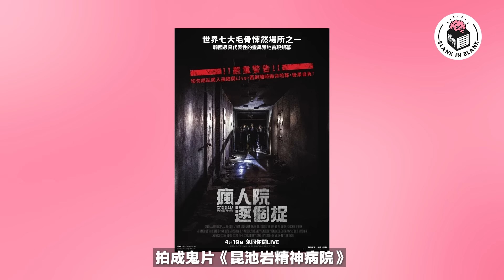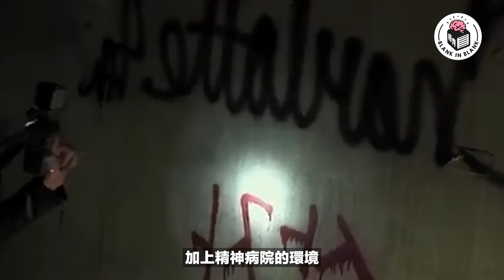好Cult嘅詭異旅遊景點，但又吸引極多旅客朝聖，夠膽就去！｜格物冷知識S2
【格物冷知識Season 2】

世界詭異景點

0:00 Intro
0:51 韓凶Area
3:11 It's All 乾
5:28 世外「陶」園
7:16 娃眾取塚
9:39 勾草

📍恆常直播
Blue Monday：每個星期一